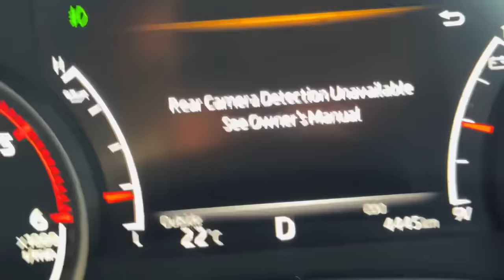Aakhir Kaise Khoji Maine Yeh Land Cruiser 300 | ExploreTheUnseen2.0